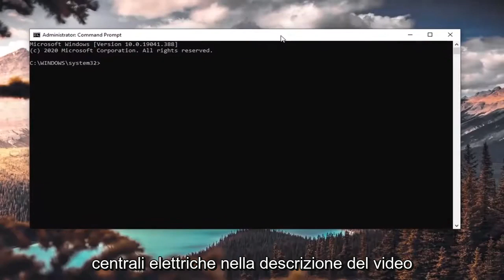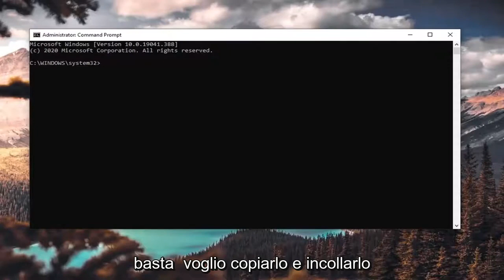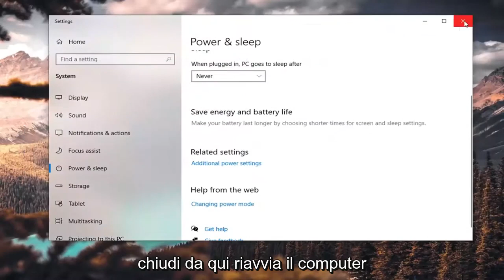Come ripristinare le opzioni mancanti del piano di alimentazione su Windows 10/11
Come abilitare il piano ad alte prestazioni mancante | Piano di alimentazione delle prestazioni in Windows 10.

Comandi Powershell:

Piani di alimentazione mancanti (Mostra):
Massime prestazioni:

Alte prestazioni:
powercfg -duplicatescheme 8c5e7fda-e8bf-4a96-9a85-a6e23a8c635c

Equilibrato:
powercfg -duplicatescheme 381b4222-f694-41f0-9685-ff5bb260df2e

Risparmio energetico:
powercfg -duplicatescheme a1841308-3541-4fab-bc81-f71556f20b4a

Windows ti offre una varietà di piani di alimentazione. A seconda della tua situazione, ti consentono di personalizzare il modo in cui la tua macchina utilizza l'energia per prolungare la durata della batteria o ottenere più prestazioni dal tuo computer.

Un piano di alimentazione è una raccolta di impostazioni hardware e di sistema che gestisce il modo in cui il computer utilizza l'energia. I piani di alimentazione possono aiutarti a risparmiare energia, massimizzare le prestazioni del sistema o raggiungere un equilibrio tra i due.

Tutti gli utenti (standard e amministratori) potranno apportare modifiche a qualsiasi impostazione del piano di alimentazione.

Le modifiche apportate a un piano di alimentazione influiranno su tutti gli utenti che hanno scelto lo stesso piano di alimentazione come schema di alimentazione attivo predefinito.

Windows 10 include i seguenti piani di alimentazione predefiniti:
Bilanciato: offre prestazioni complete quando ne hai bisogno e consente di risparmiare energia quando non ne hai bisogno. Questo è il miglior piano di alimentazione per la maggior parte delle persone.
Risparmio energetico: consente di risparmiare energia riducendo le prestazioni del PC e la luminosità dello schermo. Se utilizzi un laptop, questo piano può aiutarti a ottenere il massimo da una singola carica della batteria.
Alte prestazioni: massimizza la luminosità dello schermo e potrebbe aumentare le prestazioni del PC. Questo piano utilizza molta più energia, quindi la batteria del tuo laptop non durerà a lungo tra una ricarica e l'altra.
Prestazioni massime: disponibile solo per impostazione predefinita nell'edizione Windows 10 Pro for Workstations a partire da Windows 10 build 17101. Offre le massime prestazioni sui PC di fascia alta. Si basa sull'attuale politica ad alte prestazioni e fa un ulteriore passo avanti per eliminare le micro latenze associate a tecniche di gestione dell'alimentazione a grana fine. Poiché lo schema di alimentazione è orientato alla riduzione delle micro latenze, potrebbe avere un impatto diretto sull'hardware; e consumare più energia rispetto al piano bilanciato predefinito. La politica di alimentazione Ultimate Performance non è attualmente disponibile sui sistemi alimentati a batteria.

Il piano di alimentazione nativo, che spreme il massimo dal tuo computer, è chiamato High Performance. Tuttavia, non è sempre visibile, portando molti utenti a presumere che non sia un'opzione sulla propria macchina. Fortunatamente, è facile correggere il piano mancante e renderlo nuovamente visibile.

Questo tutorial si applica a computer, laptop, desktop e tablet con sistema operativo Windows 11 e Windows 10 (Home, Professional, Enterprise, Education) di tutti i produttori di hardware supportati, come Dell, HP, Acer, Asus, Toshiba, Lenovo, e Samsung.